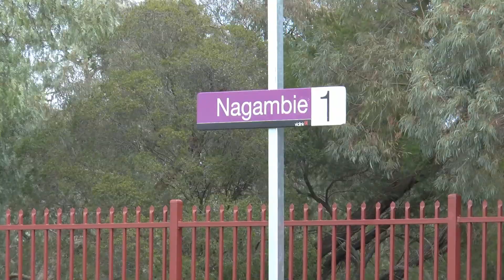Australian Trains V/line A Class Locomotive A66 North East Victoria Line- Eisenbahn / Zug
V/Line A Class Locomotive substituted for the normal N Class Locomotive to run the Passenger Service to Shepparton for two days in September 2014. The locomotive was testing the ICE radio system which